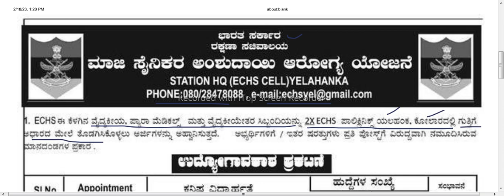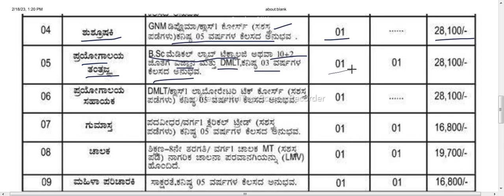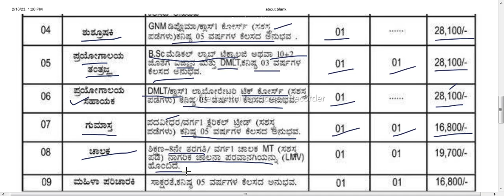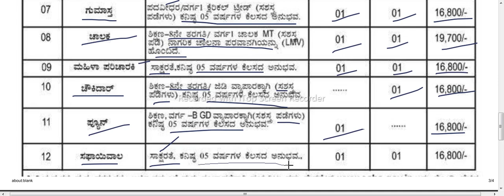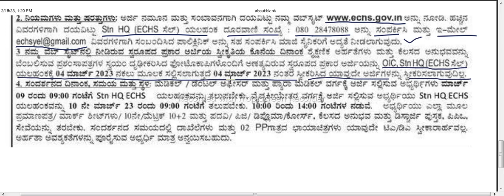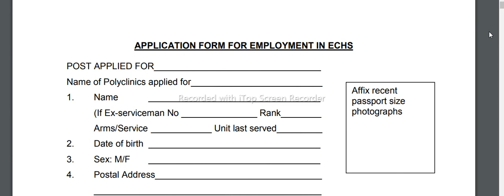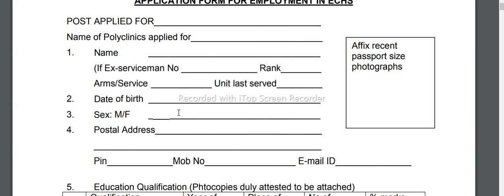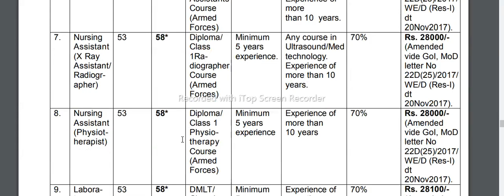ECHS BANGALORE RECRUITMENT 2023 | 8th pass jobs | 7th pass jobs | chowkidar jobs | safaiwala jobs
ECHS BANGALORE RECRUITMENT 2023 | 8th pass jobs | 7th pass jobs | chowkidar jobs

 lab assistant recruitment computer lab assistant jobs peon jobs attender jobs house keeping jobs 8th pass jobs echs recruitment 2023